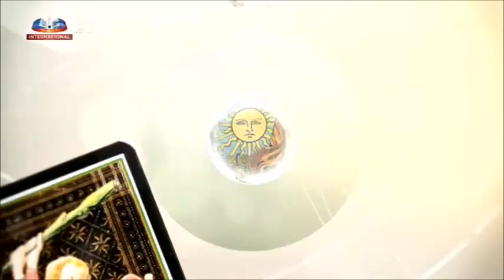Consulta de Tarot - O meu casamento ainda tem futuro? | VEJA AS RESPOSTAS DO TAROT!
Nesta consulta de tarot, temos uma senhora que está a passar por uma má fase com o seu marido! Será que o casamento tem salvação? VAMOS VER AS RESPOSTAS DO TAROT!

Veja as Respostas do tarot!

Em: Programa "Maria Helena - Ponto de Equilíbrio" - SIC Internacional - Diariamente

Um beijinho de Luz! Maria Helena